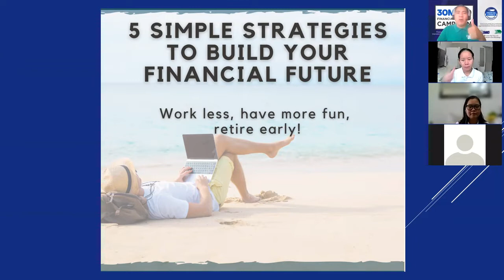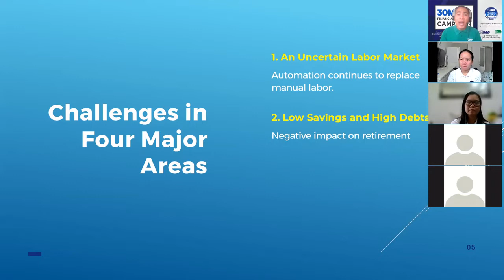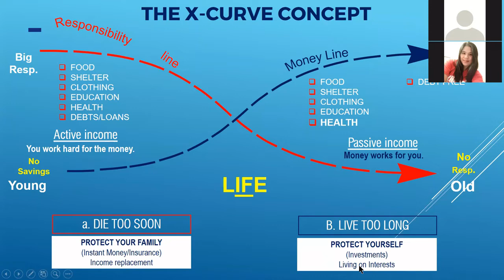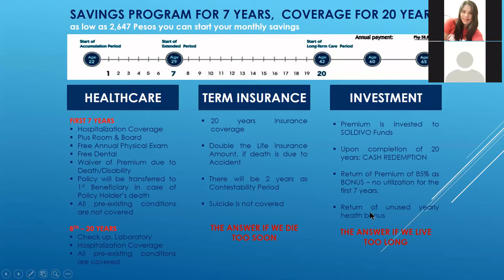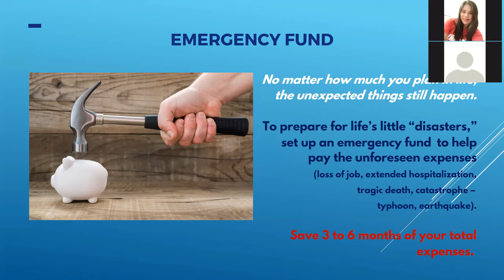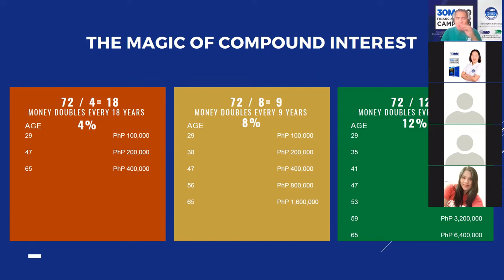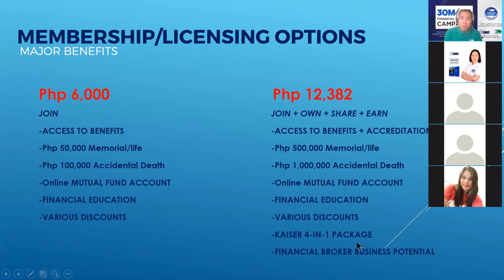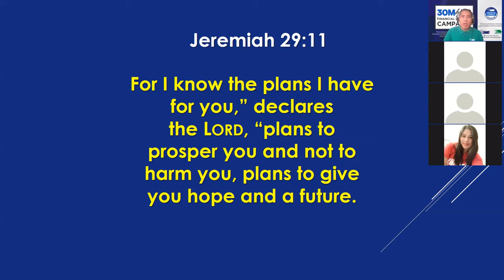HOW TO BUILD YOUR FINANCIAL FUTURE - DETAILED WEBINAR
Know the Secrets of the Wealthy and learn to Build your Financial Future